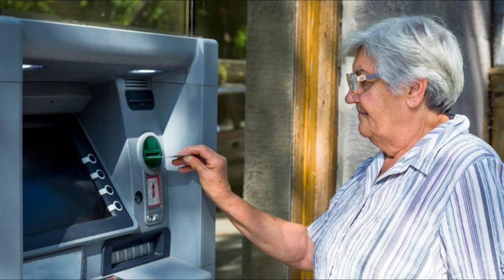Tüm emeklilere seyyanen zam yapılacak ‘SGK uzmanı ‘gözünüz aydın’ diyerek açıkladı